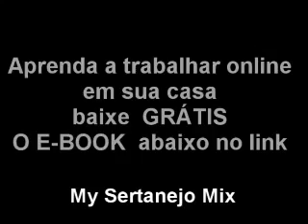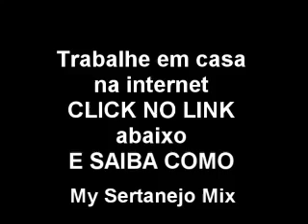zeze di camargo e Luciano Recordações as melhores do sertanejo mix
APRENDA A TRABALHAR COM O YOUTUBE EM CASA
PARA REMOVER SUA MÚSICA IMEDIATAMENTE DE NOSSO CANAL OU OUTROS ASSUNTOS